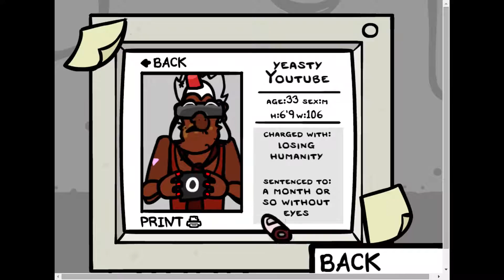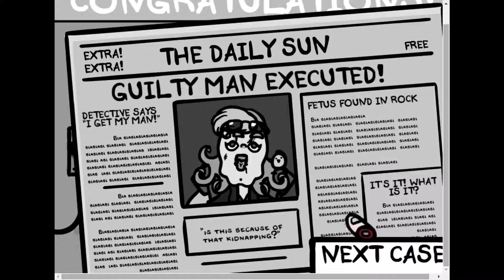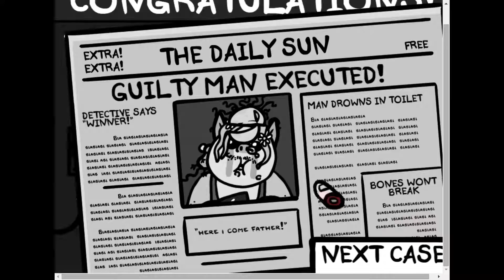Fingered - Four First Cases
Just gameplay and sound, no extra music or comments.

First four cases from the new game of Edmund McMillen and James id.